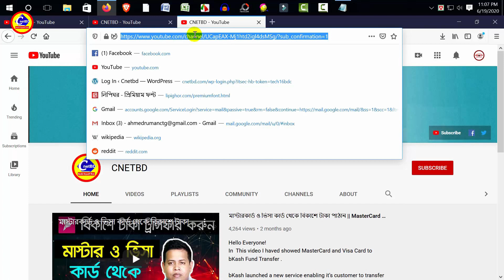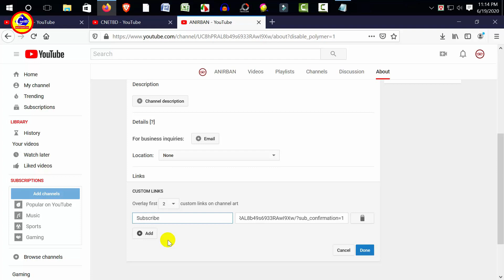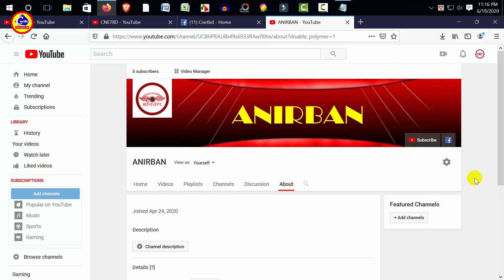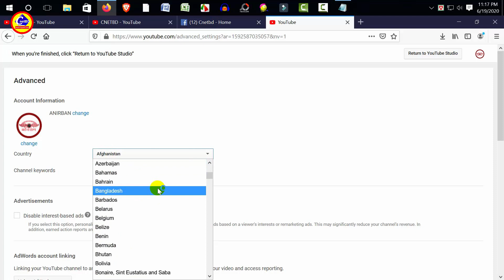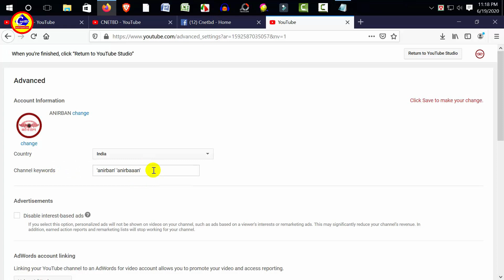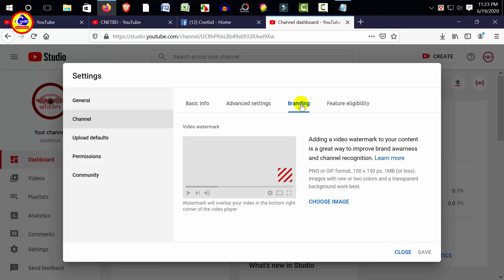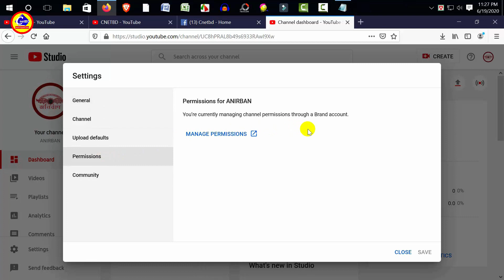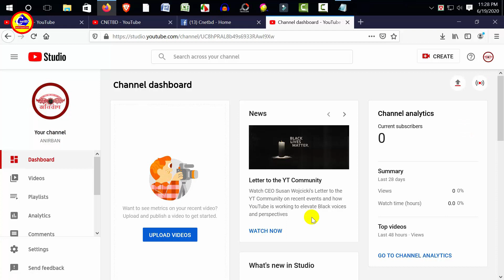How to Customize YouTube Channel Bangla - 2020 | Setup Your YouTube Channel Layout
Here’s the step by step process you can take to get more subscribers in 2020. YouTube channel customization is something that most channels implament, however very few take the time to optimize their layout based on “best performing videos”. If you’re wondering ... “how to customize youtube channel” this is one video you’ll want to watch.

পেতে অবশ্যই পাশের ঘন্টা🔔আইকন টিতে ক্লিক করে দিবেন । ধন্যবাদ

এখনি ভিজিট করুন আমাদের ওয়েবসাইট , এখানে আপনি পেইড সকল সফটওয়্যার পাবেন ফ্রিতে এবং বিভিন্ন ধরনের টিউটোরিয়াল, সাথে বাংলা টিপস এবং ট্রিক্সতো থাকছেই